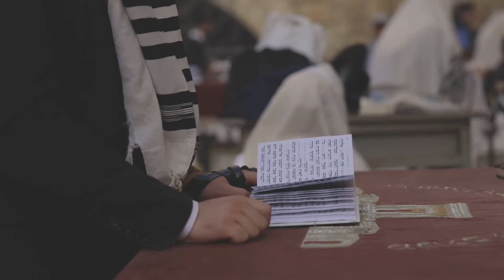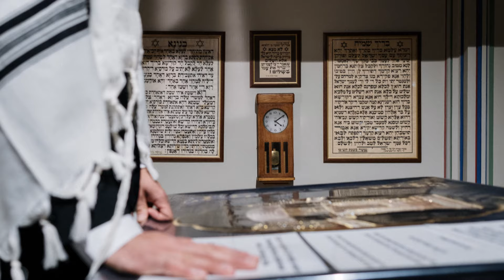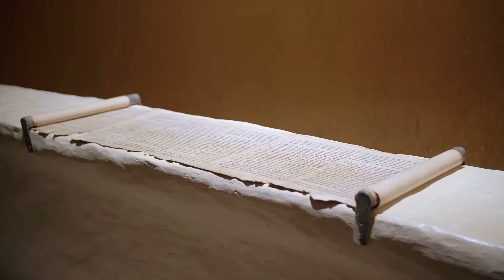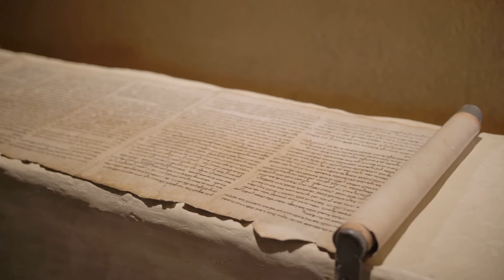2,500 Years of Persian Jews: Resilience, Culture, and History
Step into the captivating journey of the Persian Jews—a community with a history stretching over two thousand five hundred years. In this video, we explore their remarkable story of resilience, cultural exchange, and survival amidst the changing tides of ancient and modern Persia. From the days of Cyrus the Great to the rise and fall of dynasties, and through the challenges of the Islamic Revolution, the Jewish community in Persia has faced both periods of acceptance and times of adversity.

Discover how this ancient community has left an indelible mark on Persian culture, shaping and being shaped by the land they’ve called home for millennia. Weaving through the grand narrative of Persian history, the story of Persian Jews is one of harmony and hardship—a testament to their enduring spirit and unique identity, which remains both distinctly Persian and undeniably Jewish.

Join us on this journey through history to understand the remarkable legacy of Persian Jews, and how their journey reflects the larger story of the Jewish diaspora and the Persian Empire’s intricate past.